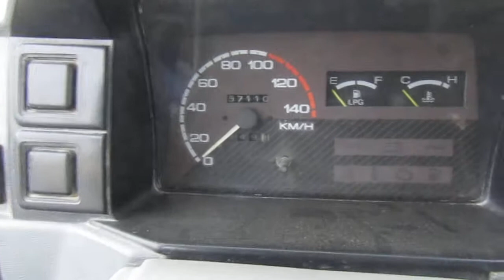Damas 2 500 $ kelishamiz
Damas 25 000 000 sôm
Kelishamiz